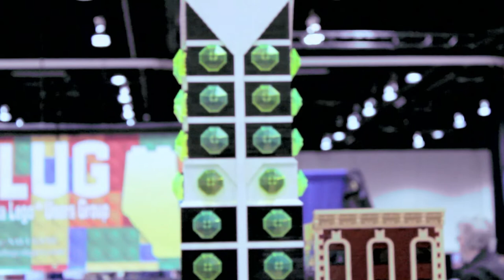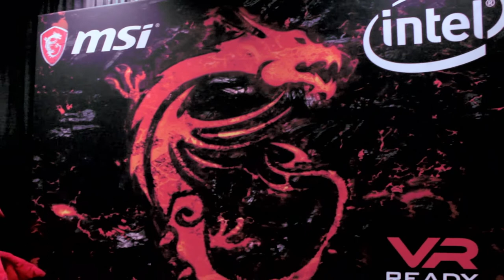Calgary Expo 2019 Vlog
From April 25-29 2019 I was at the Calgary Comic & Entertainment Expo. This is the video of my experiences during the convention, also if you ever wanted to see the crazy weather that Alberta gets every now and again check out this video

Thanks to the following for either being in the video or letting me film their booths.